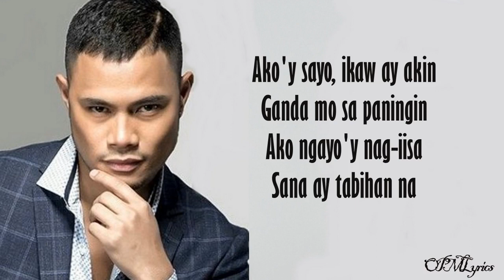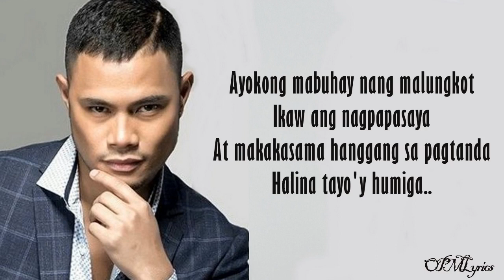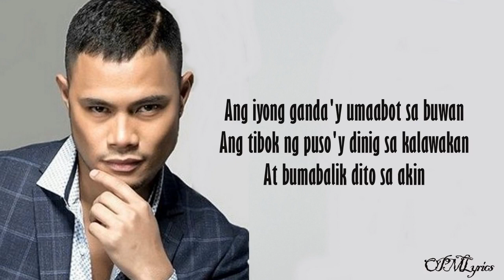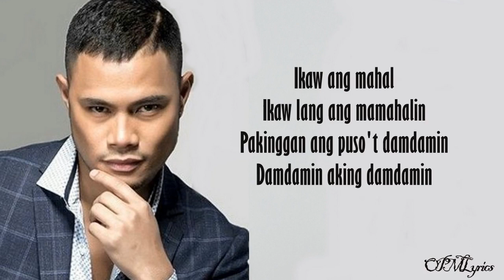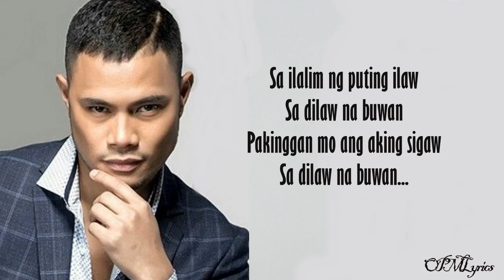BUWAN lyrics | BUGOY DRILON | Cover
" BUWAN "   LYRICS:

Ako'y sayo, ikaw ay akin
Ayokong mabuhay nang malungkot
Halina tayo'y humiga..

(adlib)

Ang iyong ganda'y umaabot sa buwan
Ang tibok ng puso'y dinig sa kalawakan
At bumabalik dito sa akin